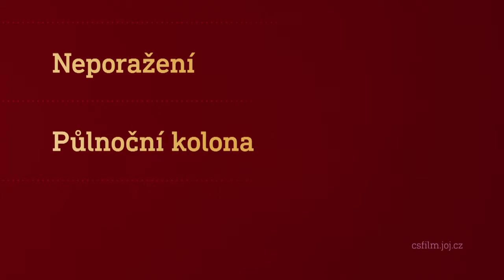Film na přání (5.9.2020 večer na CS FILM)